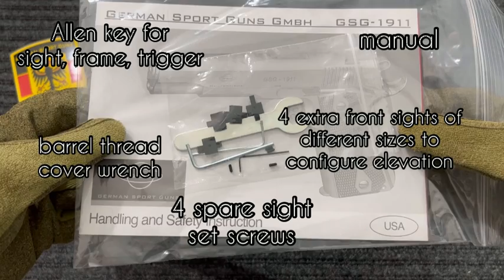1911 ATI GSG 22LR - Sig Sauer Mosquito clone - Unbox and Snaps bingbangboom ✌️😎👍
My first 1911 project. Thinking of a few upgrades that will make it look a bit custom. 😎

-Upside-
Check out this free app that gets you savings and cash back on gas and other errands!